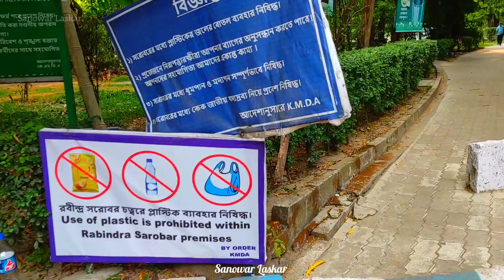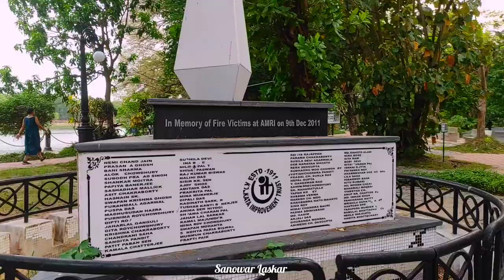Rabindra Sarobar Lake (Dhakuria Lake) || রবীন্দ্র সরোবর লেক ঢাকুরিয়া || New Timings & Free Entry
বন্ধুরা 🥀
আজ আমি এই ভিডিওর মাধ্যমে রবীন্দ্র সরোবর তথা ঢাকুরিয়া লেক ঘুরিয়ে দেখানোর চেষ্টা করলাম।।

ধন্যবাদ🥀
Others Video ⬇️⬇️
Rabindra Sarobar Lake kivabe jabo
Rabindra Sarobar Lake opening time
Rabindra sarovar Lake timing

Dhakuria lake
Dhakuria lake garden
Dhakuria lake kivabe jabo
Dhakuria lake opening times
Dhakuria lake Timing